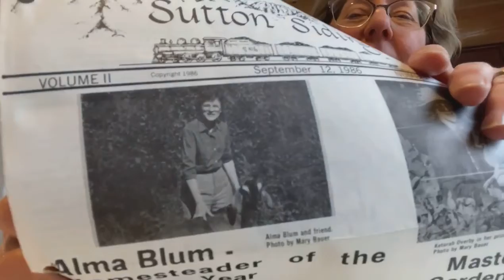Five Minutes of History #8